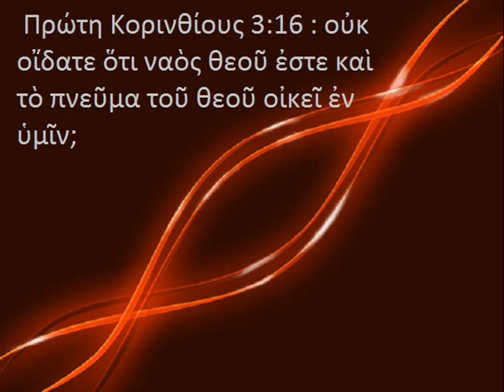Greek music - Για πάντα μαζί!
Averkios & helen
Greek worship